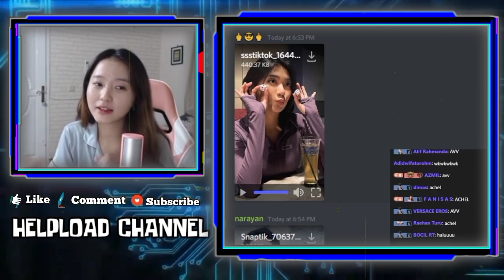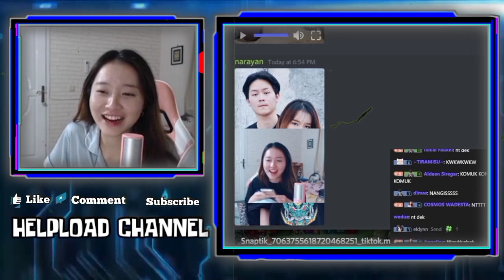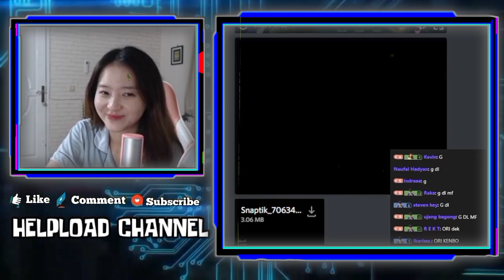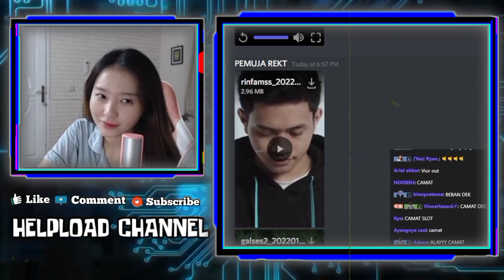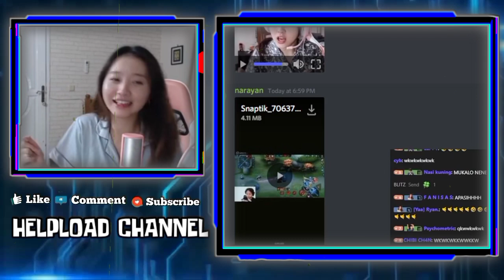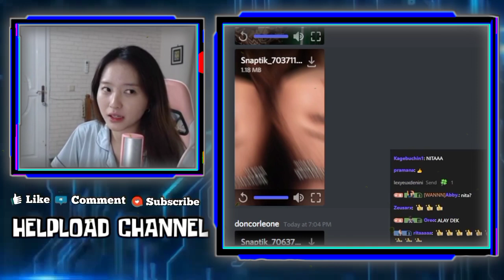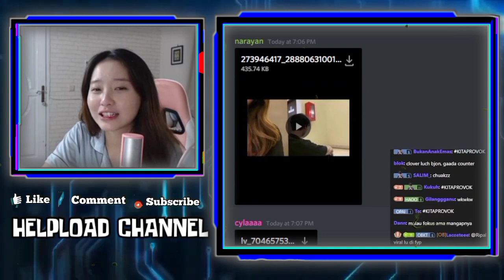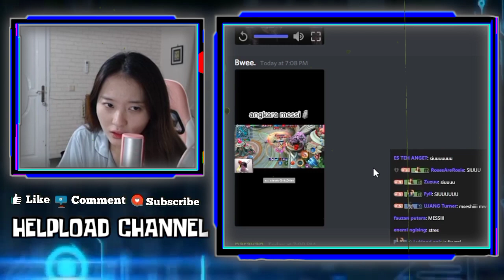VIOR Malu Liat Vidoenya Joget Ting Ting Dong Dong Dan Liat Dia Video Nungguin REKT Gak Angkat Telpon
VIOR NGAKAK MALU LIAT VIDOENYA JOGET TING TING DONG DONG
VIOR MALU LIAT VIDEO SAAT DIA NUNGGUIN REKT GAK ANGKAT TELPON
VIOR REACTION LUCUNYA MAS DEANK LAGI MANGAP DIBIKIN JEDAGJIDUG

•Thanks•